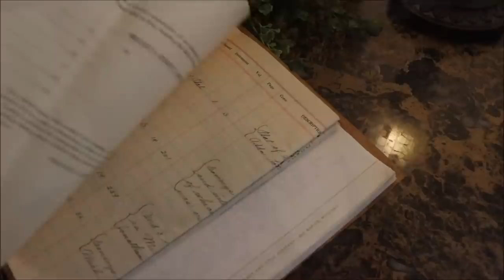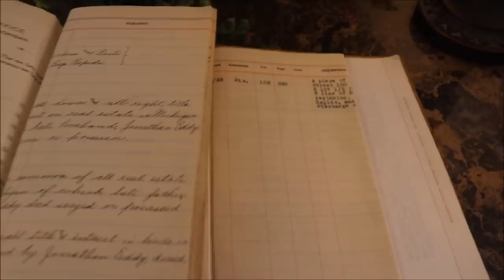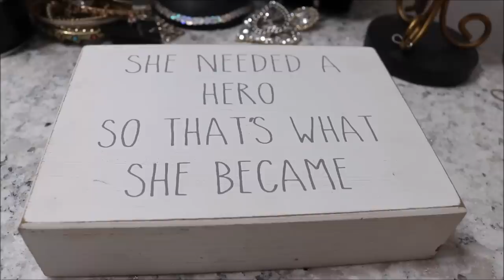Decorating Our New Home Update! - A New Beginning Over 60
I am decorating my new home on a budget and wanted to update you on the progress! I have been in my home only 9 days but I am making progress! Making a living room and dining room two separate spaces is challenging! My rooms are the living room - dining room...kitchen..sunroom off kitchen...and downstairs bedroom. The area of the home not shown is the upstairs loft bedroom/ office and beautiful modern dressing room, walk-in closet, and walk-in shower and bidet.! My dressing area will take some time to arrange!

Thank you all so much for being here.
This will be my last update and next week I will return with my usual videos.
Thank you for reaching out to me and being so loving and kind.
I am exhausted but so happy!
There are so many people to meet...places to go...things to do...this is a great wonderful new city for me and for ALL OF US!...I love it already!!! I am going to try so hard to bring this city to life for you...and also to show the joy and sorrow of life within one woman's view out her window.
Life is everything...
I promise you, we will never get bored here!!!
New thrift stores to go to soon too!!!

My love to you and I hope you come back next week to see me and Desi!
Susan & Desi ( King of the Backyard)

“No, this is not the beginning of a new chapter in my life; this is the beginning of a new book! That first book is already closed, ended, and tossed into the seas; this new book is newly opened, and has just begun! Look, it is the first page! And it is a beautiful one!”

New Furniture You See In The Video:
TV Stand Mid Century
End Table
Navy Sofa ( this sofa is too small)
White Chairs
Dining Room Rug
Happy Kitchen Rug ( wool)
Living Room Rug
My New Desk ( beautiful)
Feax Fireplace